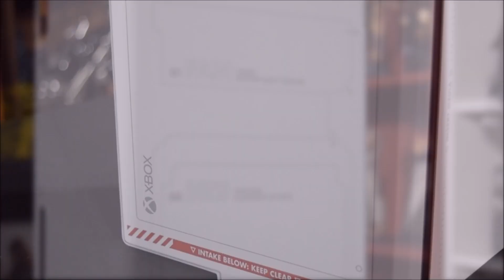Starfield Xbox Series X Console Wrap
In this quick video, I'll be showing you a new addition to my Starfield collection. Starfield Xbox Series X Console Wrap. I hope you all enjoy! More videos to come!